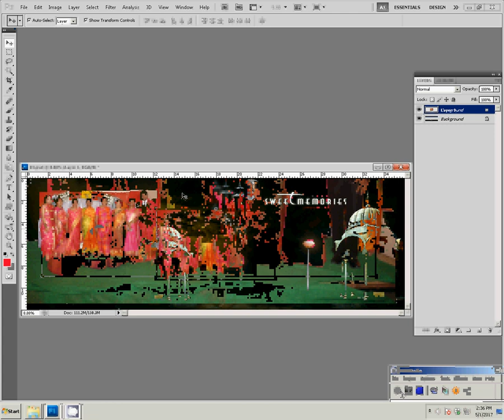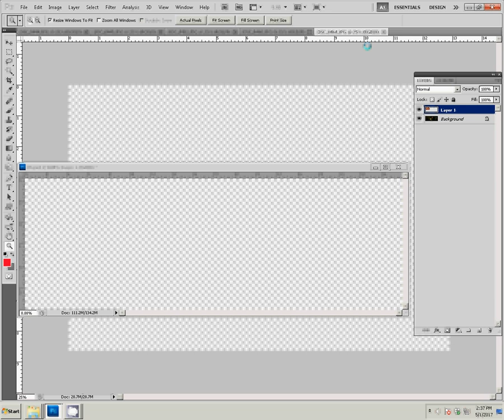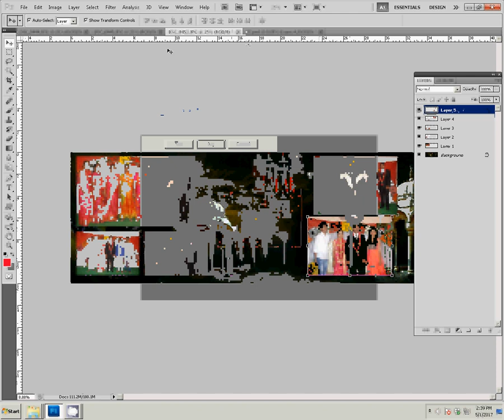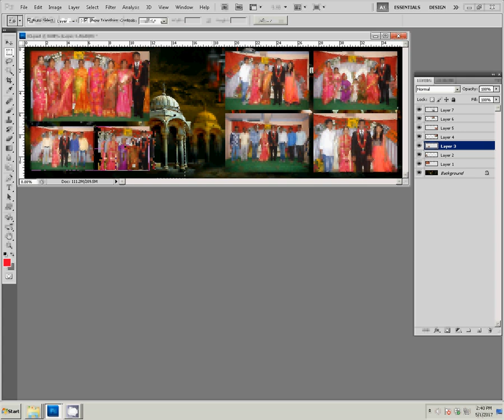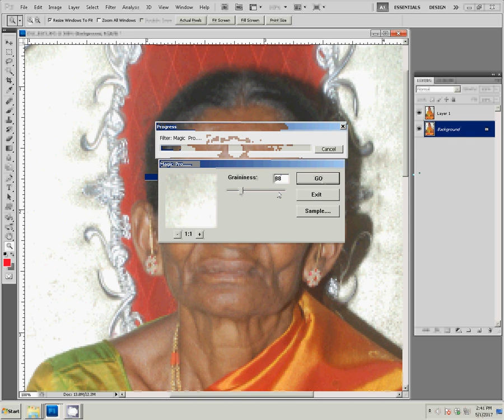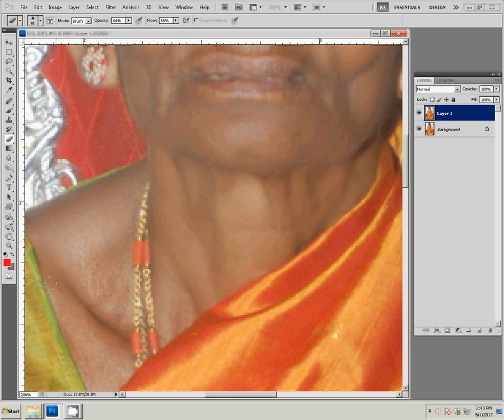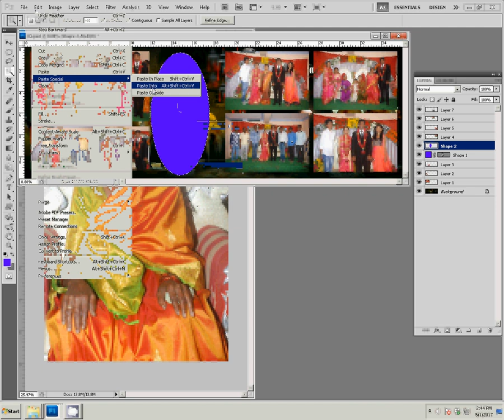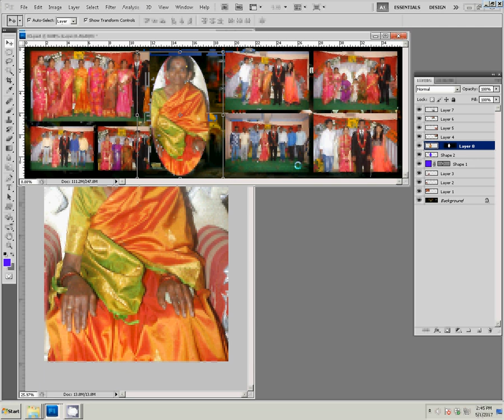How to make karizma canvera album in photoshop